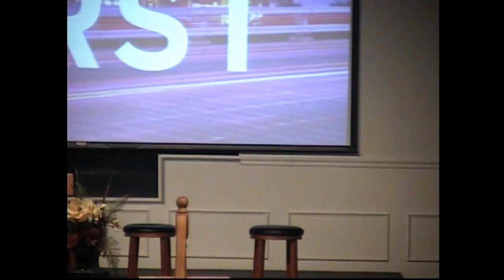2015 - Revival Day 1 - The one thing worth everything - Dr. Bob Beike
Christ compared the Kingdom of God to a pearl. it is about seeking the one thing worthy everything. Dr. Bob Beike delivered this sermon on opening night - September 23, 2015.